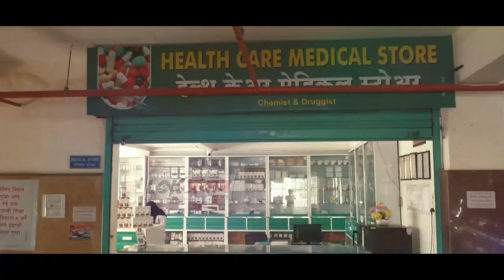राष्ट्रपिता महात्मा गांधीजींचे विचार कोणीही संपवू शकत नाही...आ प्रणिती शिंदे